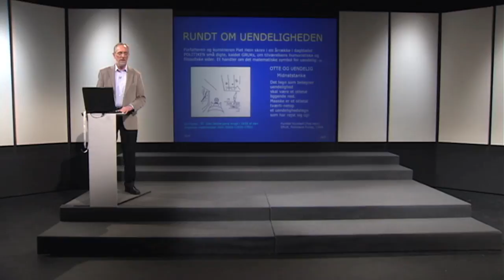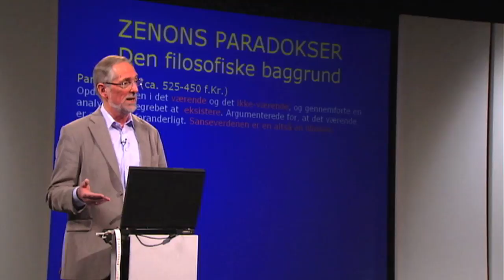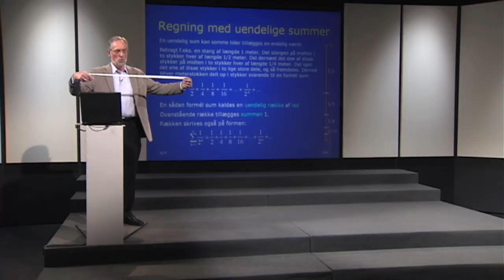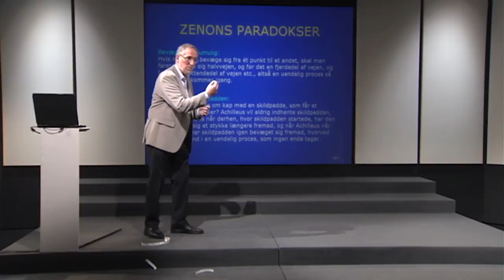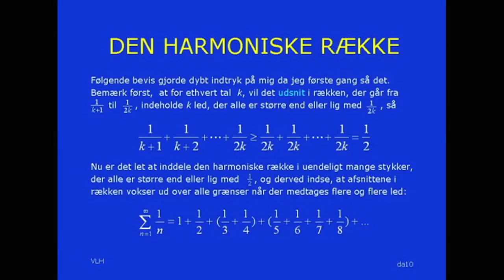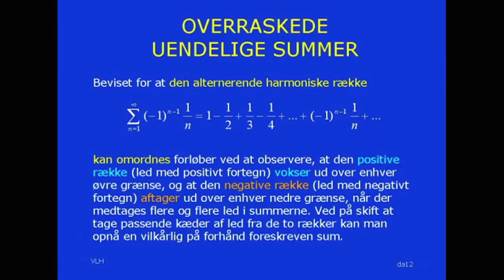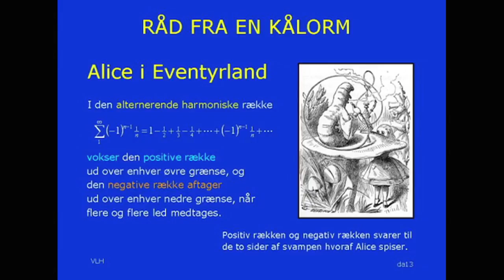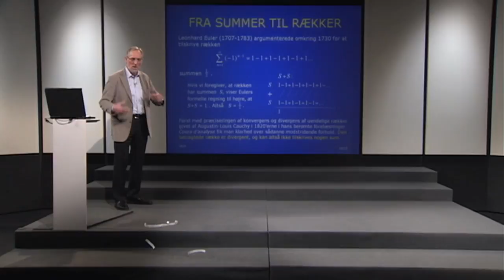"Rundt om uendeligheden" ved Vagn Lundsgaard Hansen, Professor, DTU Matematik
Forelæsningen kigger på matematiske aspekter i tilknytning til de store filosofiske og teologiske begreber 'uendelighed' og 'evighed'.
Kan man blive ved med at dele i det uendelige?
Er bevægelse overhovedet mulig?
Er universet begrænset?
Hvad er det evige liv?
Store spørgsmål, som har optaget homo sapiens til alle tider.
Uendelige processer er afgørende i matematikken, men først omkring år 1900 fik man hold på det matematiske uendelighedsbegreb.
I matematikkens idealiserede verden kan man sætte tal på graden af uendelighed og ligefrem regne med disse tal.
Uendelighed og evighed hører på samme tid til de dybeste og mest fascinerende begreber i tænkningens historie.
Med matematikkens hjælp kan man komme rundt om uendeligheden, uden at det tager en evighed, mens den filosofiske og teologiske diskussion fortsætter.